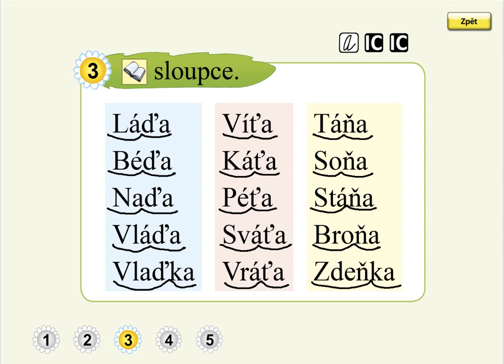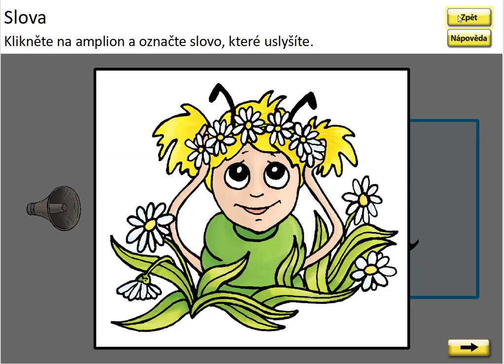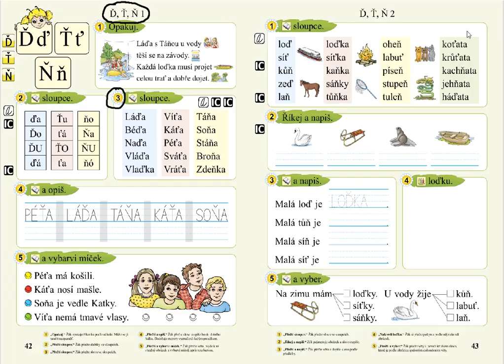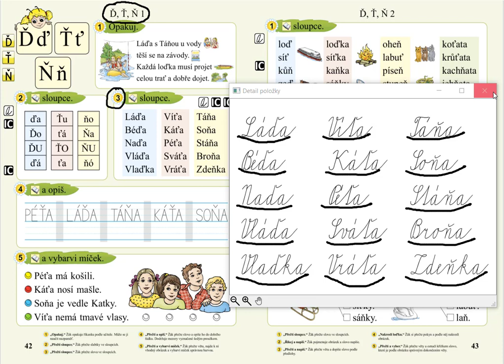Písmena Ď, Ť, Ň (čtení slov), SLABIKÁŘ 2, str. 42, cv.3